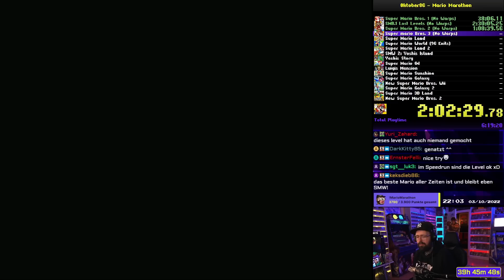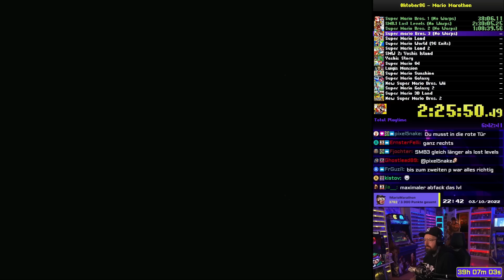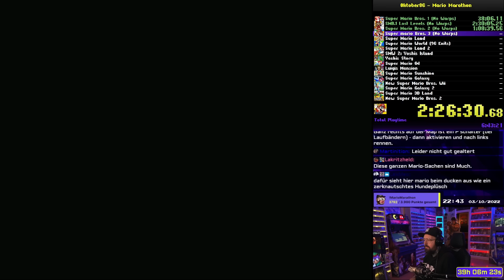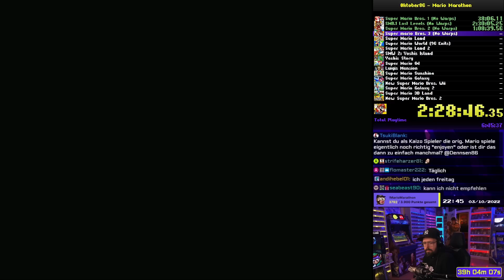Mario Marathon | Super Mario Bros. 3 🪄 #4